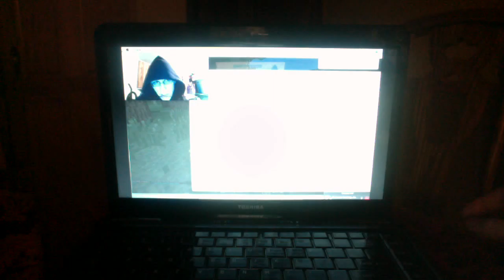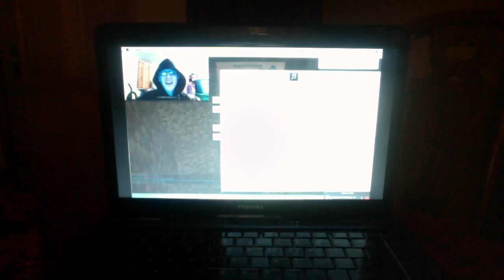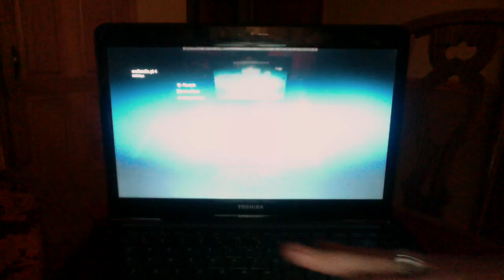craftcadia pt 4 recording the recording